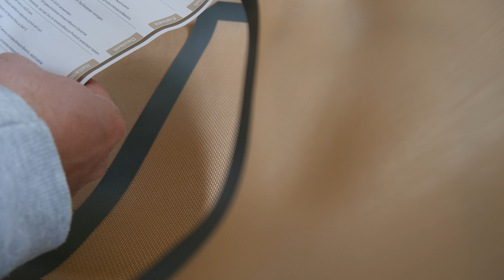Wie gehts mir eigentlich? - Super Rice Me - Day 5 - Reiskur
Das ist ein Selbstexperiment, ich mache eine 12 Tage lange Reiskur.

...vielleicht habe ich in den letzten Jahren zu viel Olivenöl & Co verwendet...hmm siehe - The Starch Solution: Eat the Foods You Love, Regain Your Health, and Lose the Weight for Good!

*Snellkochtopf Insta Pot

Brauchst du ein Video? Ich brauche Aufträge :)